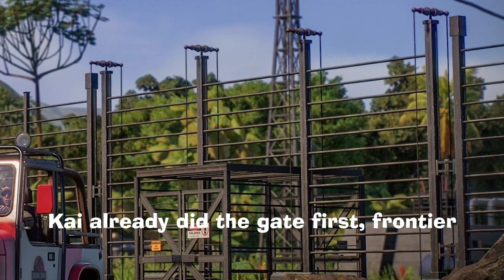Jurassic Park 30th Anniversary Decorative Update Coming June 8th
they also confirmed the trex and alamosaurus skeletons and big pile of sheet are coming too.